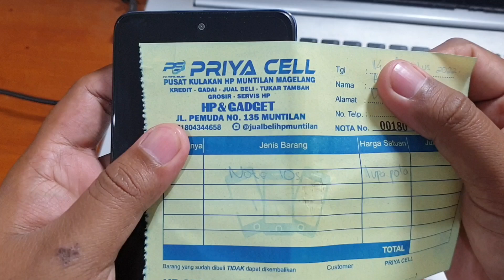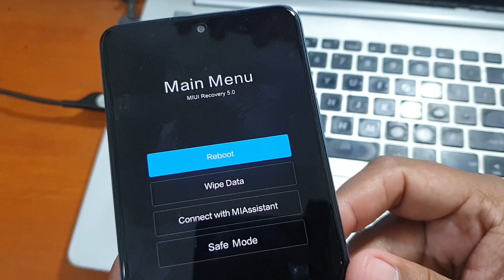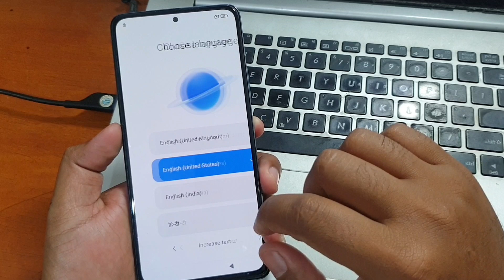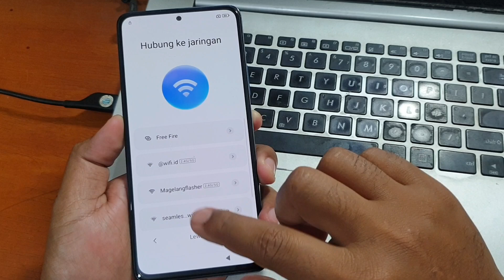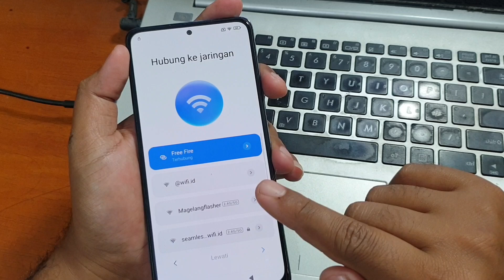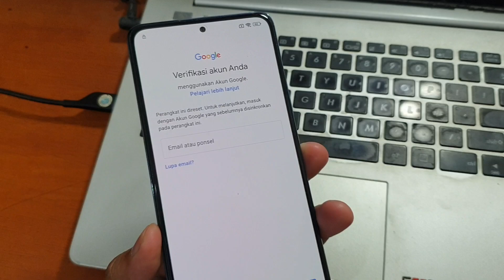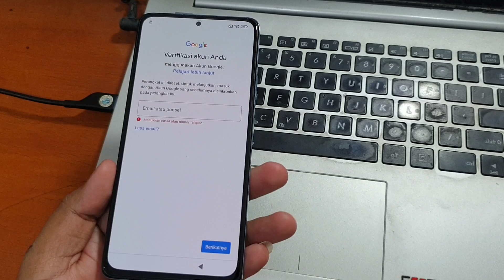Cara mengatasi Lupa Pola Redmi Semua Tipe Tanpa Komputer Wipe data via Recovery Mode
Cara mengatasi Lupa Pola Redmi Semua Tipe Tanpa Komputer Wipe data via Recovery Mode. Untuk yang lupa akun google bisa simak tutorial bypass akun google pada tautan dibawah ini.